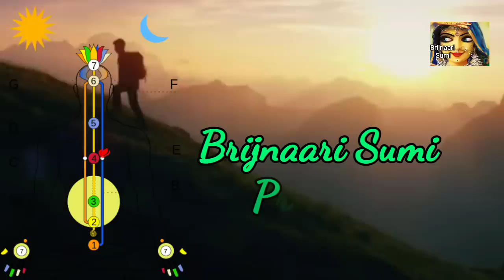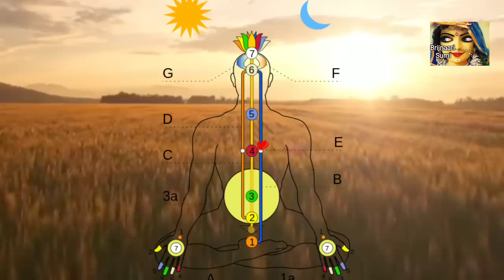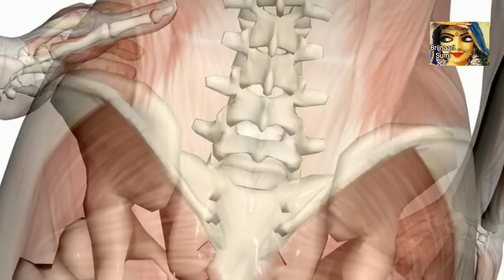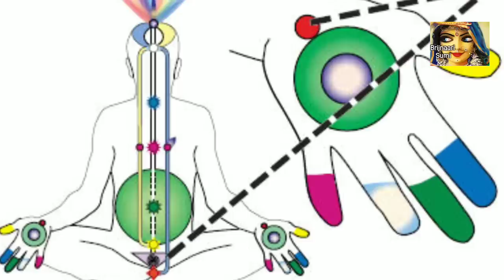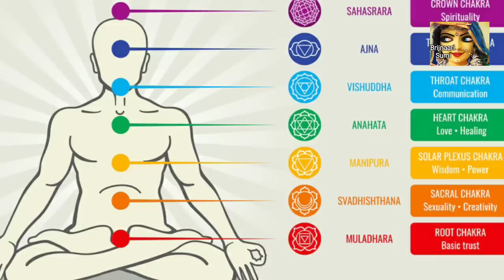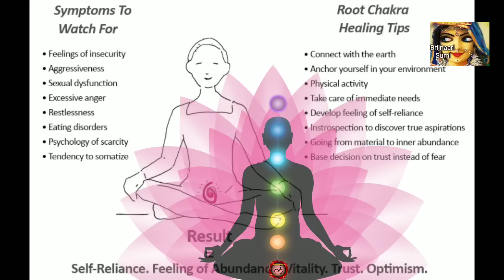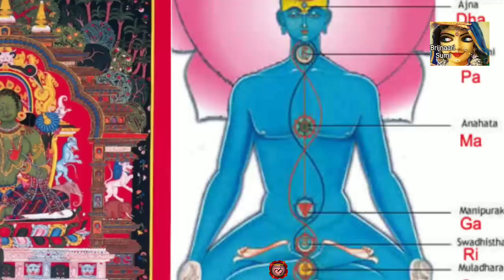रोज 5 मिनट जरूर अपनायें ये शक्तिशाली रुट चक्र साधना, फिर जो चाहेंगे सो मिलेगा Powerful Root Chakra